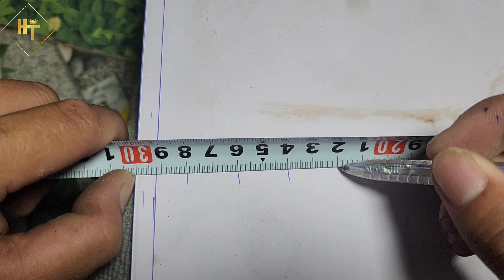Lining Color And Restoring Engines For Ships From Scrap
Hello friends . but in the previous episode I handled the hull part. Today I will continue to deal with the engine. and the ship's bonnet. and color the lining.